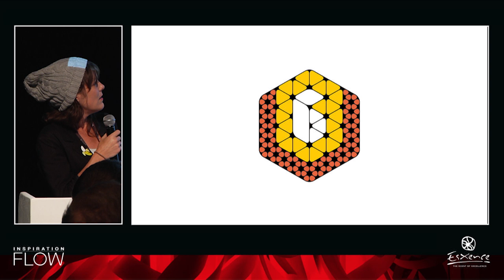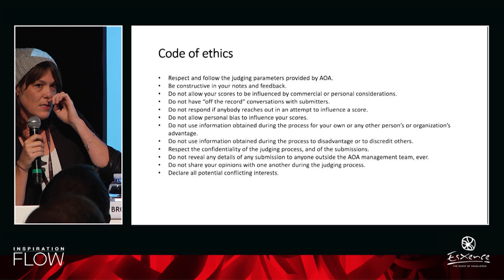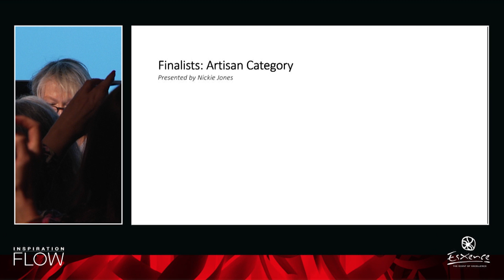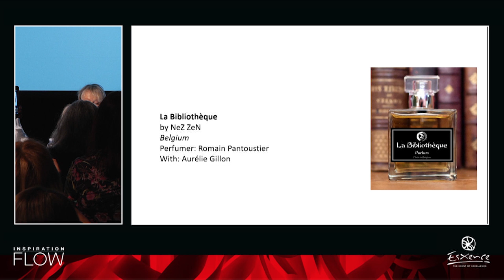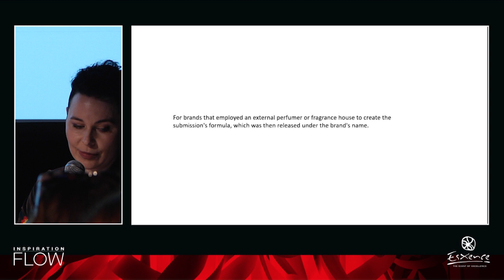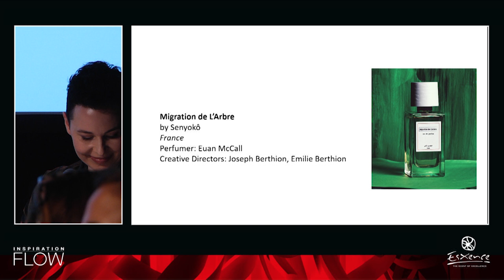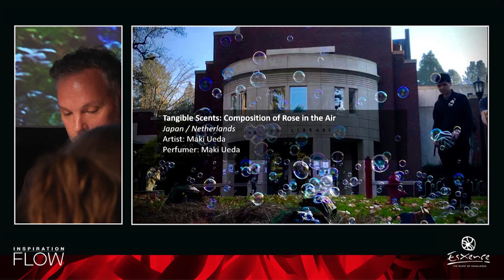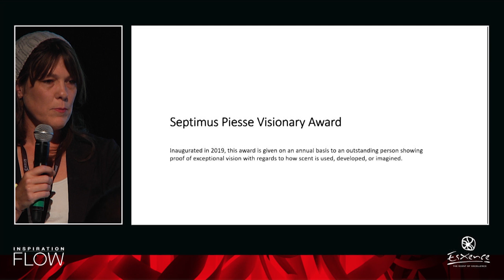Esxence 2019: Announcement of the finalists of the Art & Olfaction Awards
with Saskia Wilson Brown - Founder of the Institute for Art and Olfaction (Los Angeles)